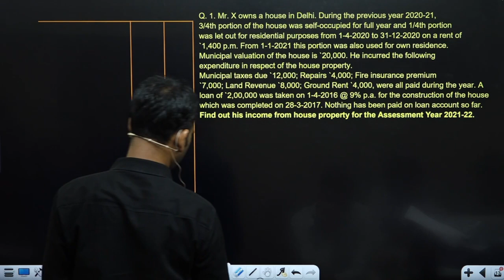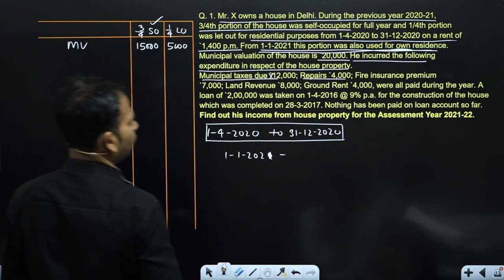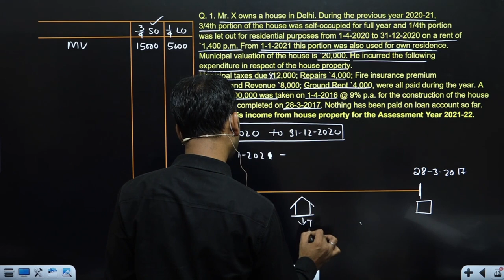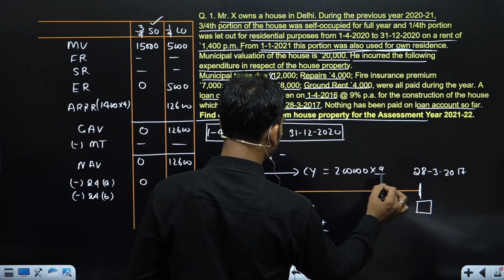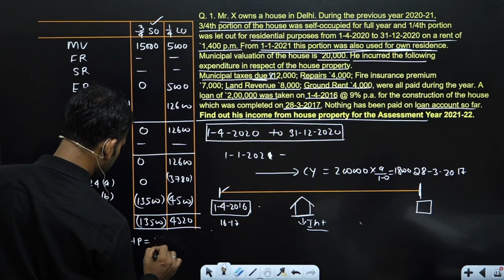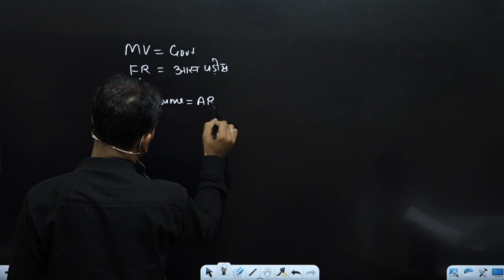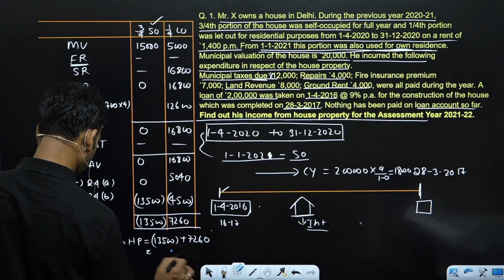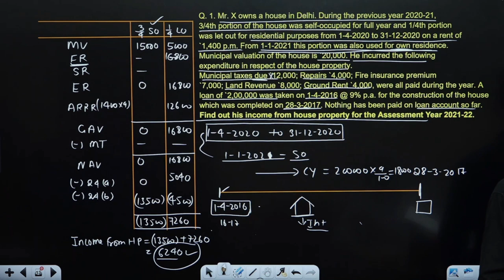income tax class for b.com | question practice | income from house property | part 15 | by anuj sir